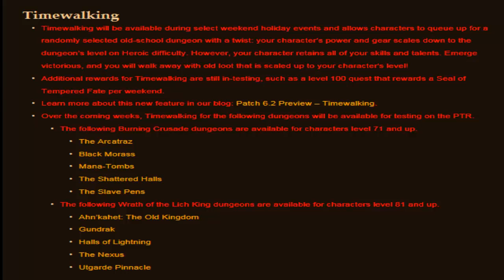6.2 Timewalking-Old-School Dungeons coming BACK!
Timewalking is something that blizzard is thinking about and o wow I love 6.2 already! Old-School dungeons coming back?!